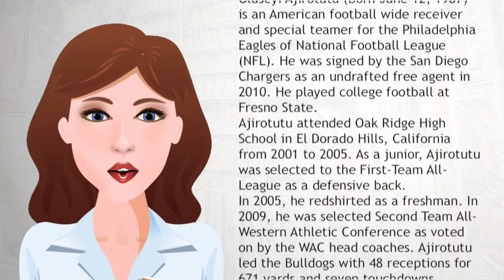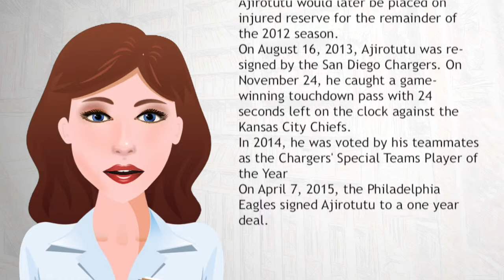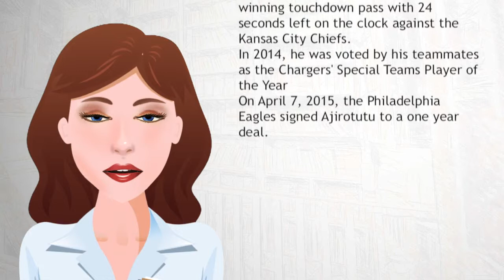Seyi Ajirotutu - Wiki Videos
Oluseyi Ajirotutu (born June 12, 1987) is an American football wide receiver and special teamer for the Philadelphia Eagles of National Football League (NFL). He was signed by the San Diego Chargers as an undrafted free agent in 2010. He played college football at Fresno State.